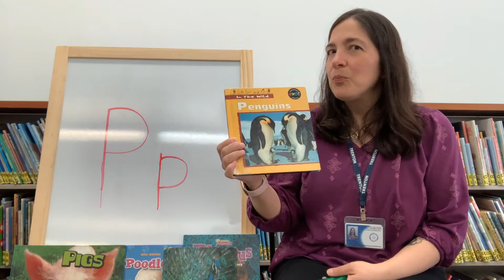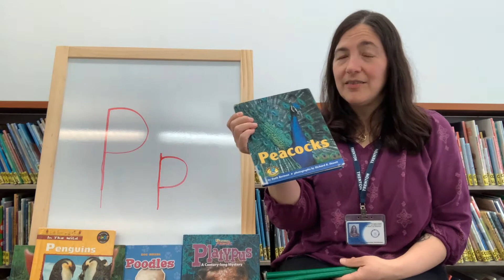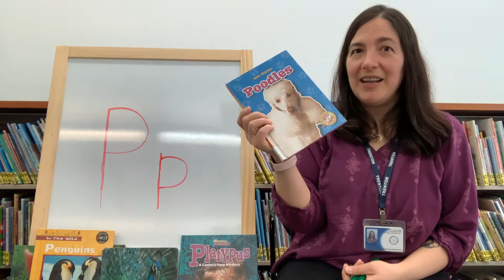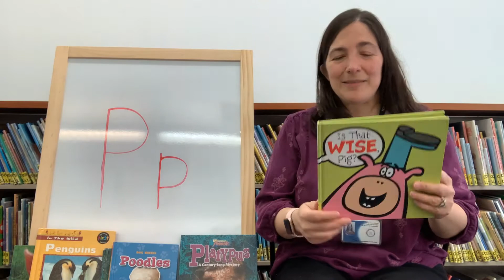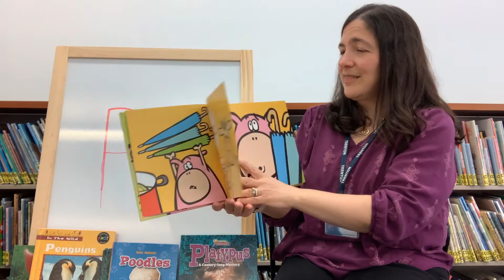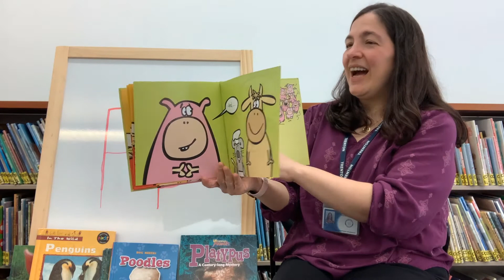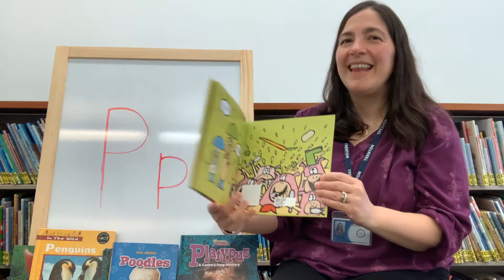Letter P storytime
Ponder the possibilities when posing the question: Is That Wise, Pig? Written and illustrated Jan Thomas. Presented with permission from the publisher Beach Lane Books.